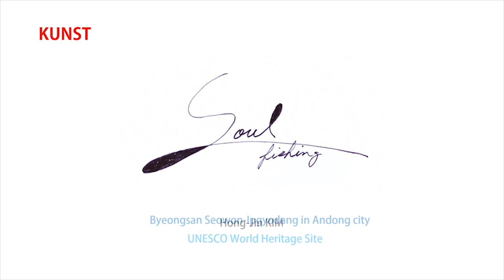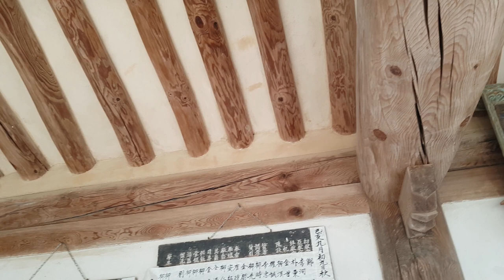Soul Fishing-Byeongsan Seowon Ipgyodang in Andong city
Byeongsan Seowon Confucian Academy, located in Byeongsan ri, Pungcheon myeon, Andong city, Gyeongsangbuk do, was was designate as a UNESCO World Heritage Site in 2019.

Byeongsan Seowon Confucian Academy was established in 1575 by Ryu Seongryong, a highly esteemd Confucian scholar who served as Prime Minister under  King Seonjo, the 14th monarch of Joseon. Ryu Seongryong passed away in 1607, and his followers built a shrine here in 1614 to house his tablet to pay tribute to him. With the establishment of the shrine, it’s arrangement is “school front and shrine back” layout.
Byeongsan Seowon was one of the royally chartered private academies.
Bongnyemun Gate, the entrance, leads to Mandaeru Pavilion and Ipgyodang, a lecture hall with dormitories called Dongjae and Seojae. To the rear of Dongjae and Seojae, stands Gojiksa, a residence for the academy caretaker, and stands Jangpangak, a storage space for wooden printing blocks and relics. The stairs to the rear of Ipgyodang to the east lead to Naesammun, which is the gate to Jondekosa Shrine. To the east of Naesamm

The educational area is literati scholars and students pursued learning. Ipgyodang, a lecture hall where the director of the academy and students assembled for lectures. The name Ipgyo, means “founding the education”. Because it is the most important building, Ipgyodang is located at the center of the academy. The wood floored center hall of Ipgyodang, commands a breathtaking view of Byeongsan Mountain.
Byeongsan Seowon is considered a model of architecture from the heyday of Confucian academies. It is well preserved and built to be in harmony with the beautiful natural surroundings.

The day I visited Byeongsan Seowon, there was filming at the broadcasting station, so the space was very busy and felt excited. While the station staff went to lunch, I sat down on the Ipgyodang floor and started drawing a Soul Fishing. The mountain ridge in front of me and the cool wind blowing behind my back stabilized my mind.